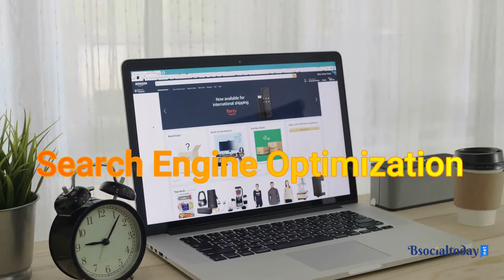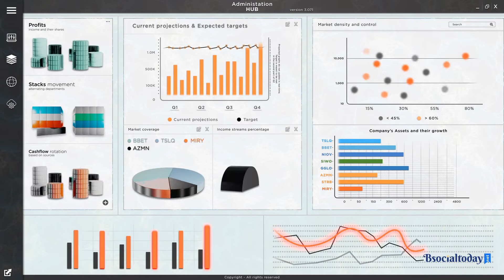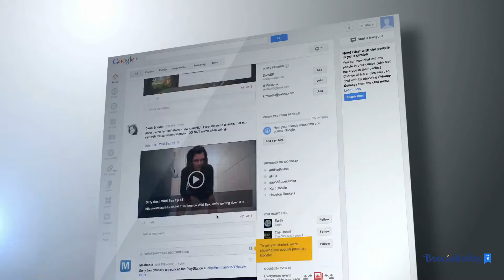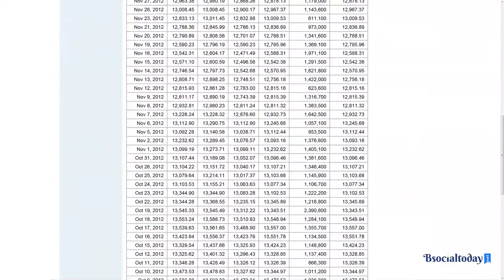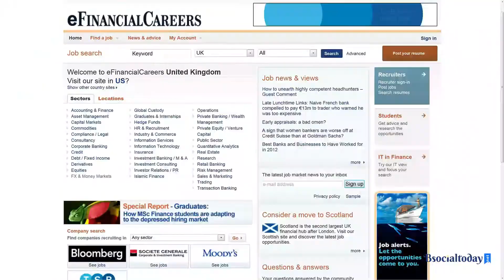What is SEO and How does it work | SEO Tutorial for beginners | Updated 2022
Some information about this video:
Yes, friends, we came back today to discuss some of the more digital marketing. In this video, we will learn What is SEO? Because knowing about search engine optimization is important. If you have a website for your business then it's important to know about SEO. If you know that then you will win your goal.

Content Source: Online research
Video Source: BsocialToday